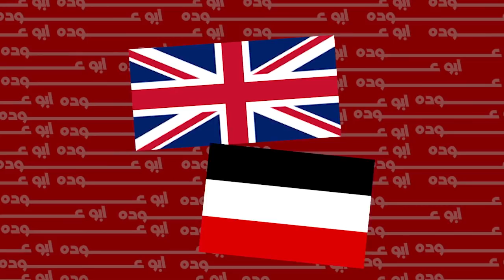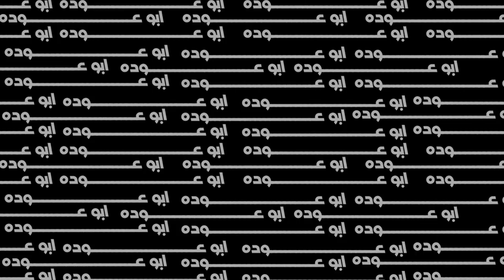الحرب العالمية الأولى !! | (الجزء الثاني)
الاشتراك مجاني لحد الآن